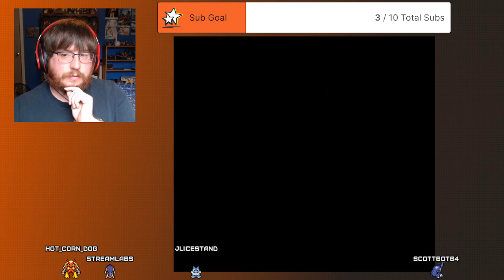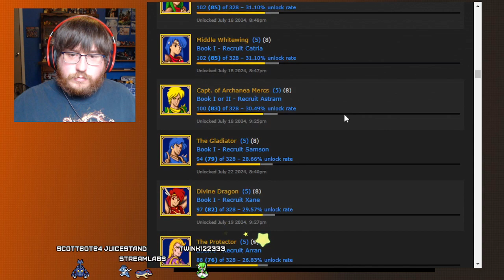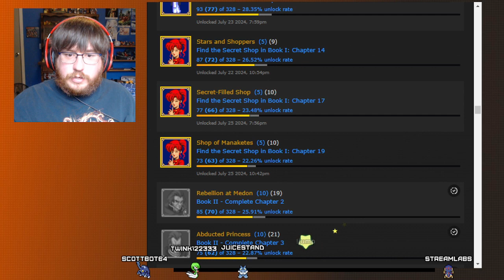First Playthrough - Fire Emblem 3 - Part 11